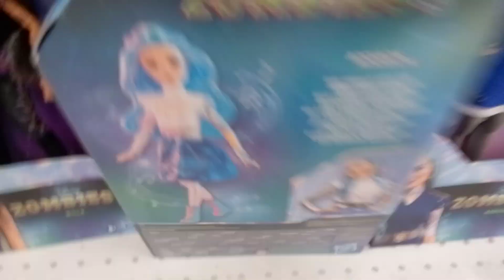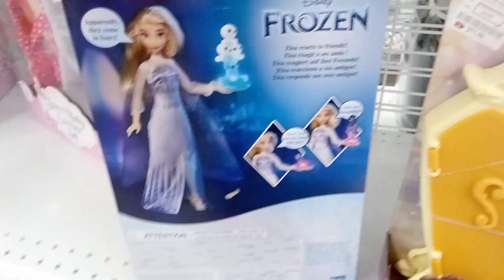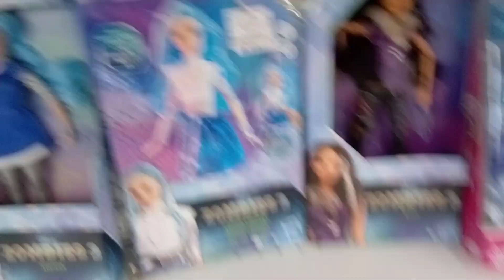Z.O.M.B.I.E.S 3 Action figures